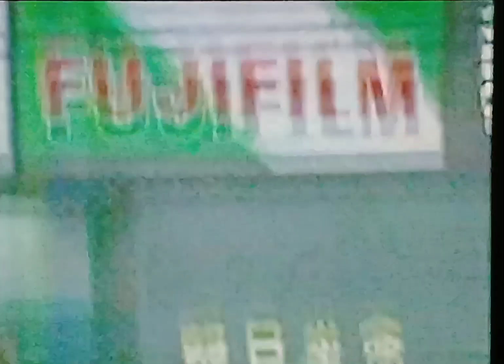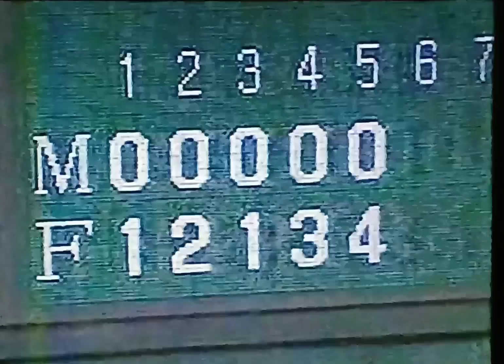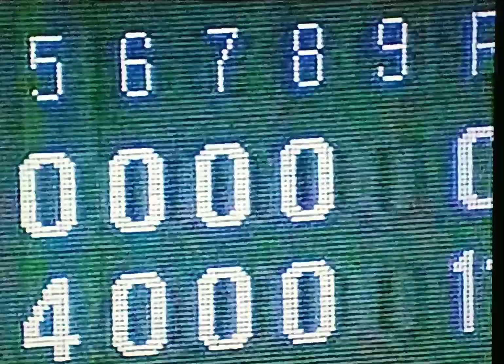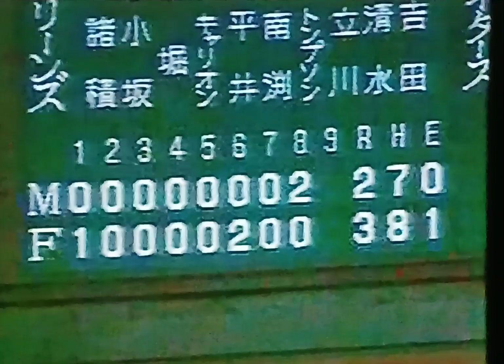1997日本ハムファイターズ公式戦ハイライト9 落合セ・パ両リーグ1000本安打達成